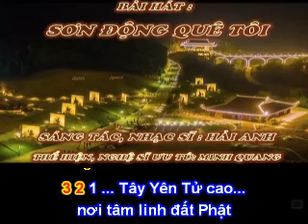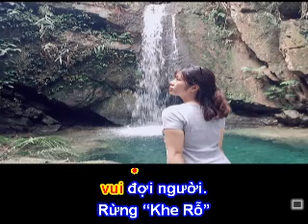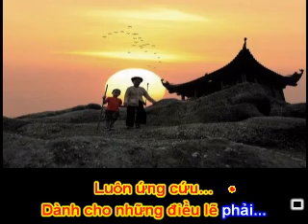SƠN ĐỘNG QUÊ TÔI - Sáng tác : Hải Anh karaoke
SƠN ĐỘNG QUÊ TÔI

Sáng tác : Hải Anh

Tây Yên Tử cao... nơi tâm linh đất Phật
Vua về ẩn mình... tu luyện thành Phật Thiêng.
Chân phải Phật Hoàng... in xuống đất thiêng liêng,
Luôn ứng cứu… Dành cho những điều lẽ phải...

Sơn Động quê tôi... đất Phật Tây Yên Tử
Nơi những con người luôn trung tình cùng nhau
Nhiều hợp tác xã sản sinh thật nhiệm màu
Đặc sản: nấm lim xanh, mật ong, rượu men lá

“Đồng Cao” Cao nguyên xanh… nhiều gió thanh mát
“Thác Ba Tia” Nước trong mát… vui đợi người.
Rừng “Khe Rỗ” nước “Đập Tràn”… đùa thật vui
“Vũng Tròn” thả mình tắm… mát sao tuyệt vời…

Sơn Động quê tôi... núi cao, núi trùng trùng
Phật Hoàng ngự cao… “Hành Hương” nhiều người tới…
Tình người Sơn Động… Rộng... như hồ “Khe Chão.”
Sơn Động…! Người Sơn Động tình cảm….! thân thương.